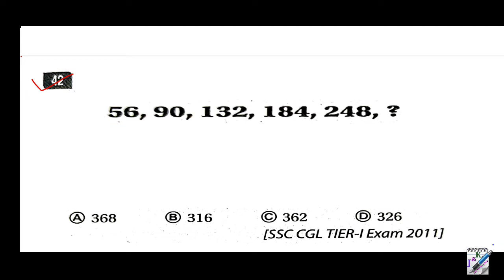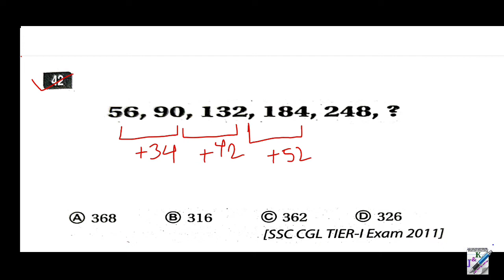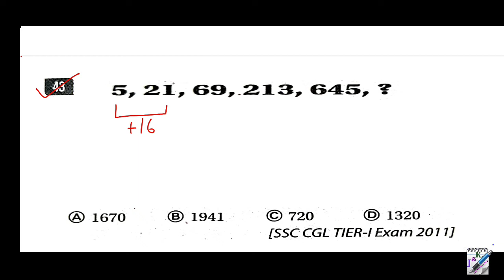সুবীর দাসের রিজিনিং নাম্বার সিরিজ | Subir Das Verbal Reasoning in Bengali | Number Series | Part-12